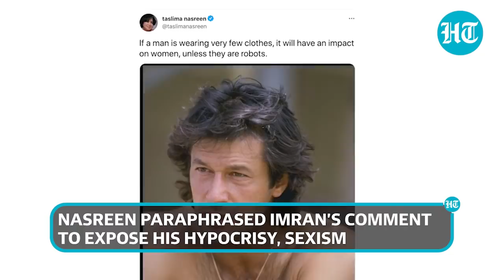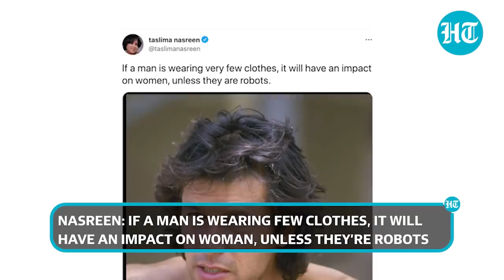Imran Khan's shirtless photo posted by Taslima Nasreen as Pak PM shields rapists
Author Taslima Nasreen has taken a dig at Pakistan Prime Minister Imran Khan over his comments targeting victims of sexual violence. In an interview to Axios on HBO, Khan had said that if women wear 'very few clothes, it'll have an impact on men, unless they're robots'. Nasreen posted an old photograph of the Pakistani PM, not wearing a shirt, and paraphrased his comment.